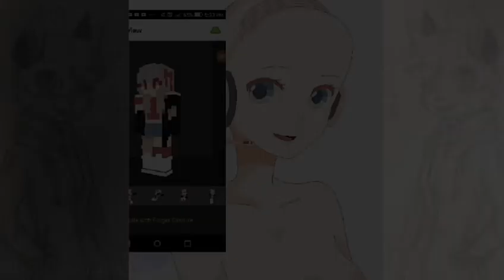"FriendArt for IshYoGurl K(v2)"// Free | SpeedArt#19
Already Gave it to her on Discord

Join My Crew:
FurryLeague
How to join my crew:
/crew join FurryLeague
Join the Squad:
MFG Squad
IGN:
MCPE_Dark_sonic
IP:play.brlns.net